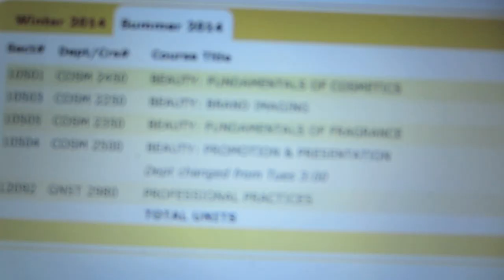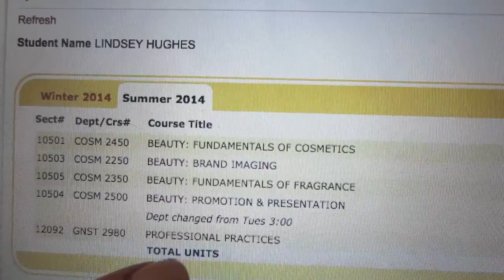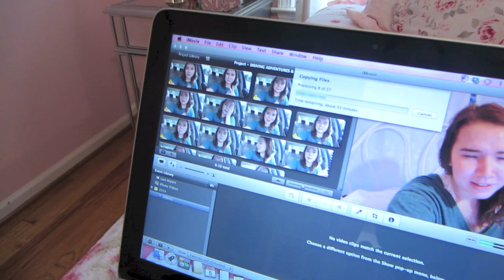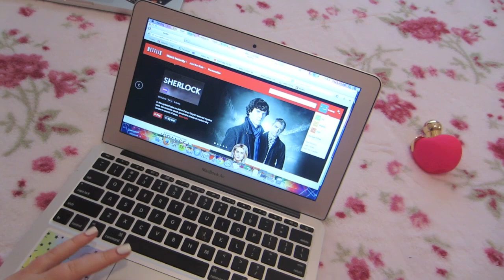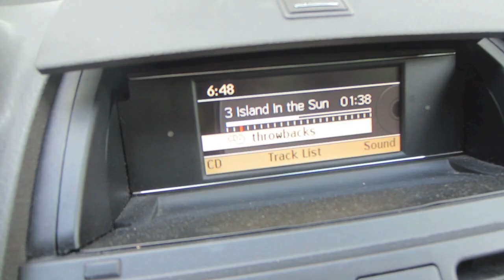THE WORLD IS BEAUTIFUL (June Journeys #5)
THUMBS UP FOR MOTHER NATURE AM I RIGHT

Beautybaby44
1266 W Paces Ferry Rd. #694